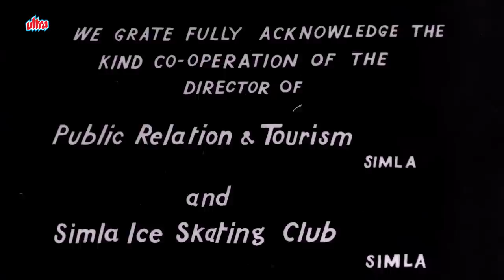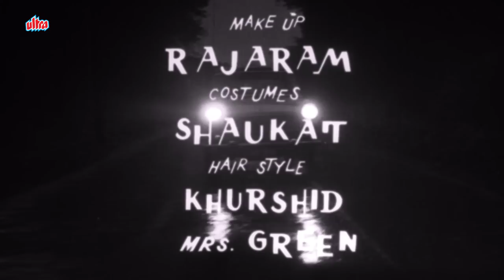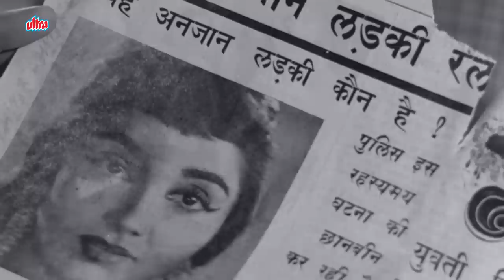मनोज कुमार की सुपरहिट मिस्टीरियस थिलर फिल्म वो कौन थी | Manoj Kumar Mysterious Thriller Movie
मनोज कुमार की सुपरहिट मिस्टीरियस थिलर फिल्म वो कौन थी | Watch Manoj Kumar Mysterious Thriller Movie | Sadhana

Watch Old Hindi Suspense Movie Woh Kaun Thi (1964)
Starring : Manoj Kumar, Sadhana, Prem Chopra, Helen, K.N.Singh, Mohan Choti, Dhumal.
Producer: N.N.Sippy, Director: Raj Khosla.

On a rainy night, the highly reputed Dr. Anand is driving. He sees a woman standing in the road and gives her a lift. She introduces herself as No one. As soon as she steps in the car (Austin Cambridge A55 Mark II), the wipers eerily stop working. He's even more spooked when the lady shows him the way when it isn't visible and guides him outside a cemetery. On reaching the cemetery, the gates open automatically and he hears someone sing the words "Naina Barse Rimjhim Rimjhim".